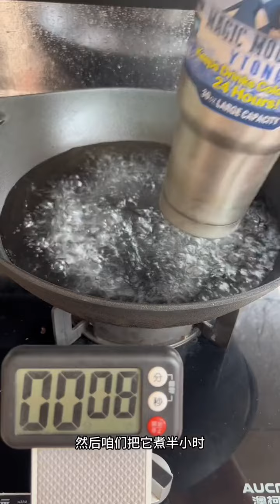評測/網紅冰霸杯，真的能保溫一整天嗎#測評